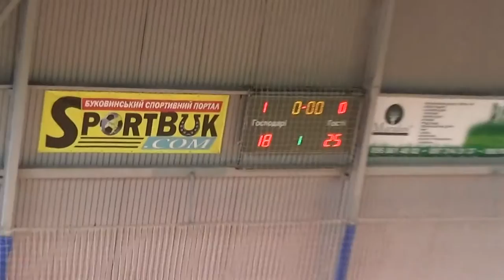Волейбольна ліга 2016 (вищий дивізіон, фінал) 1 п.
Лісівник-Карапчів (Вижницький район) - "Верховина" (Чернівці).